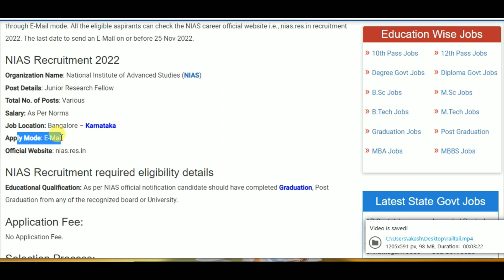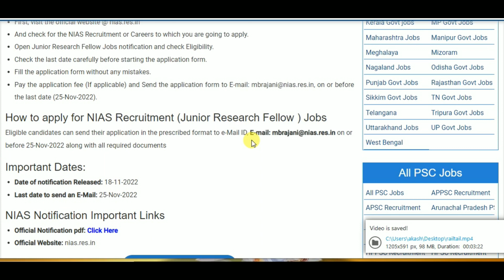NIAS Recruitment 2022 – Apply for Junior Research Fellow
10th pass job
12th pass Jobs
Graduation jobs
Vacancy
Jobalert
Government Jobs
Recruitment 2022
Bharti 2022
Recruitment hub
Vampire hub
Latest Govt Jobs 2022
Jobs 2022
Vacancy 2022
Current Affairs
Exam Pattern
B-Tech Jobs
Diploma Jobs
Latest Job Update
Sarkari Result